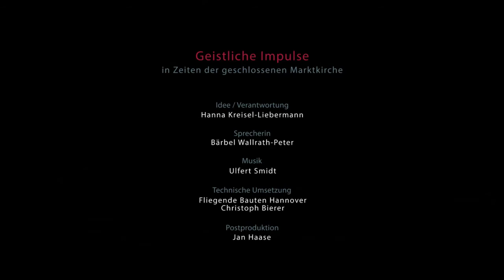Geistlicher Impuls am 24.042020